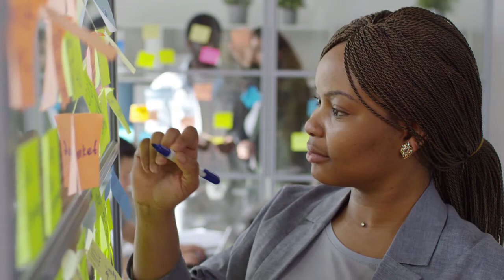HUMAN BRAIN || ADITYA TECH & ENTERTAINMENT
hello friends in this video you will know about the brain
thankyou